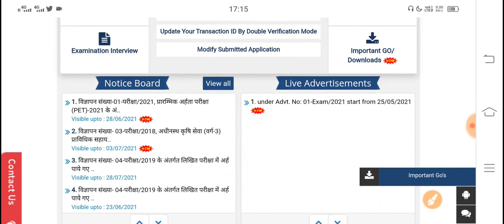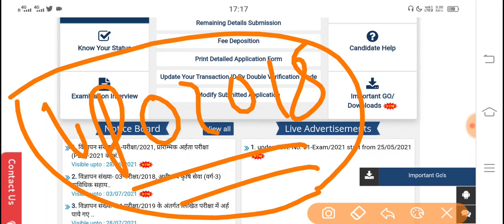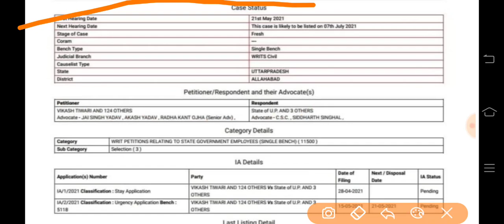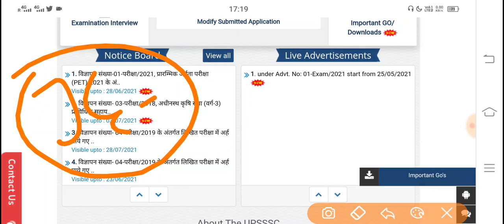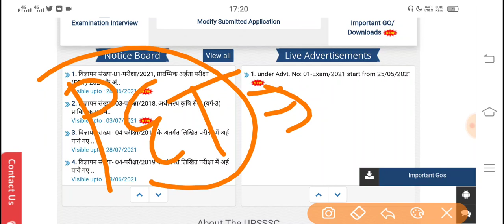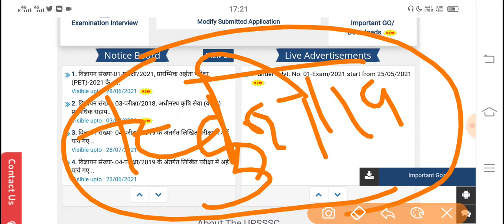UPSSSC PET EXAM DATE 2021 | UPSSSC VDO RE EXAM DATE | UPSSSC JE EXAM DATE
Link : 👇👇

👉Apply My Coupon "ALERT50" To Get Extra Discount 2 Yearly GreadUp Pass COURSE

Your Quries::
government job alert
upsssccalendar
upsssc news
upsssc
upsssc pet
upsssc lekhpal
upsssc news today
upsssc exam
upsssc vdo exam upsssc vdo re exam
up vdo 2018 exam date
upsssc vdo 2018 exam date